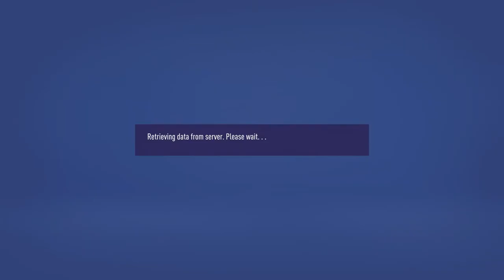TRANSFER WINDOW (FIFA 21 NORWICH CAREER MODE EPISODE 17 )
we wrap up the pre season cup in todays episode and scout a few more potential canaries ... who else should we add though??